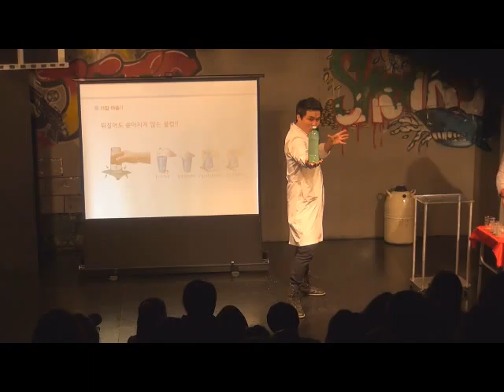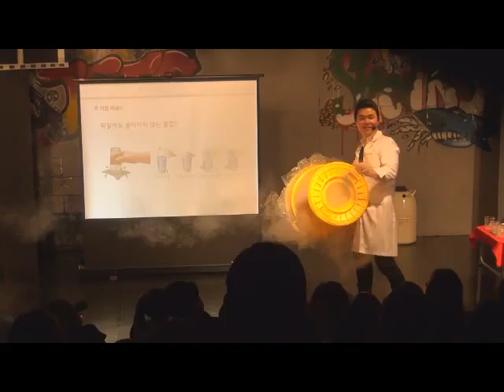원더매직의 과학마술콘서트!!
과학과 마술이 어우러진 융복합공연입니다.
산업안전에 대해서도 공연하고 과학을 아이들에게 쉽게 알리기 위해 재미있고 유익하게 공연을 펼쳐내기도 합니다^^